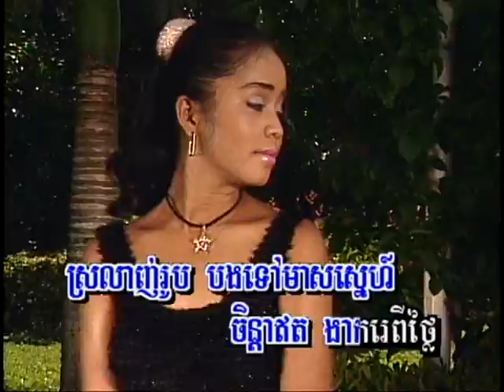Ber Sa-art Yarng Nis (ចម្រៀងប្រុស-ភ្លេងសុទ្ធ)